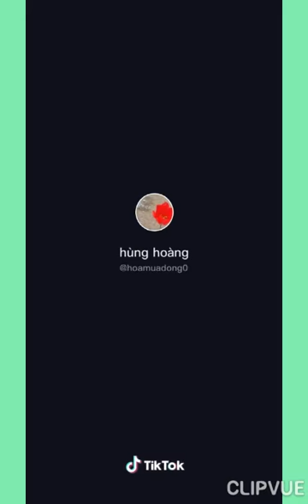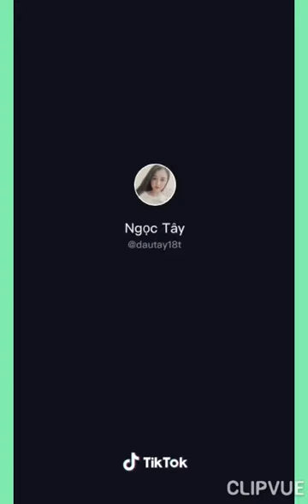The most beautiful girls on the planet Tiktok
The most beautiful girls on the planet